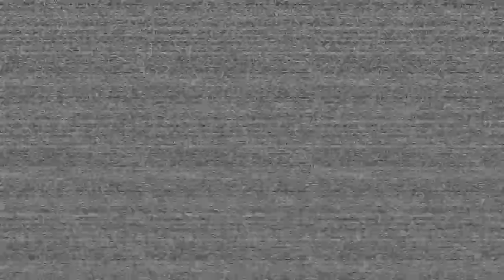FNAF Security Breach but I'm struggling the whole time [Part 1] ~Ft: Meestar Maniac & Ellie~